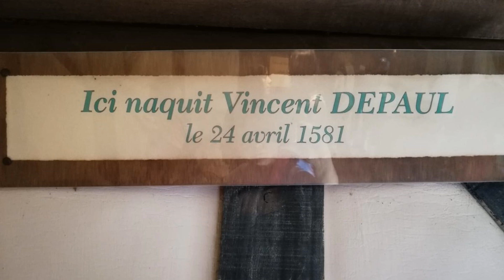Historia San Vicente en forma de Noticiero 1 parte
Somos Corazón de Paúl, un medio de Evangelización de la Iglesia Católica inspirados en el Carisma Vicentino.

“Con corazón de paúl, mi corazón se hace más cristiano y vicentino”
Google +: Corazón de Paúl